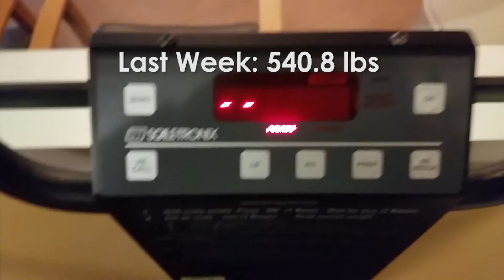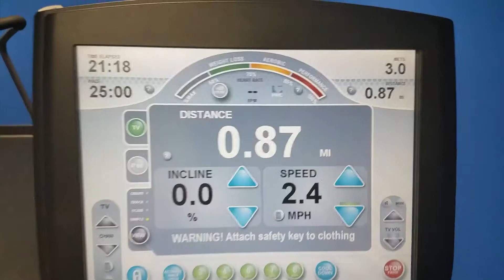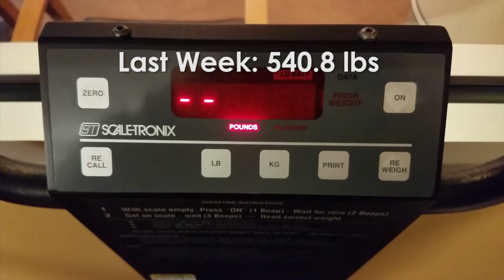Do Dreams Come True?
Another log for my weight loss journey. It has been a tough road and I find myself in disbelief at times. I found myself contemplating, do dreams come true? Thanks to a new approach, things are looking up.  Thank you all for your support and help in making my dreams come true! :)